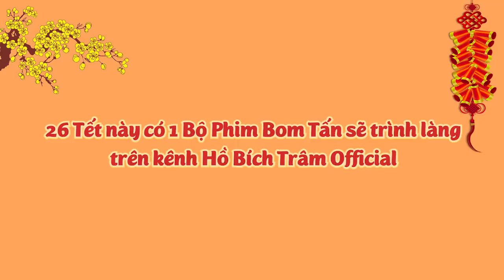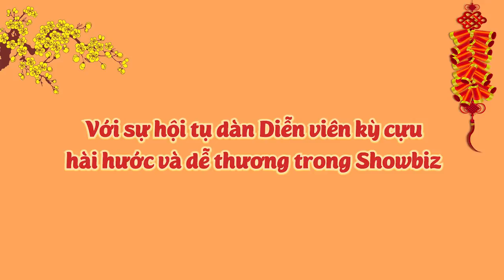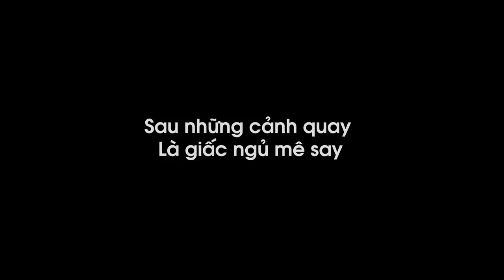Hành trình của Đoàn Phim Về Nhà Ăn Tết, kỉ niệm thật đẹp, cảm ơn tất cả đã hỗ trợ HBT ❤️